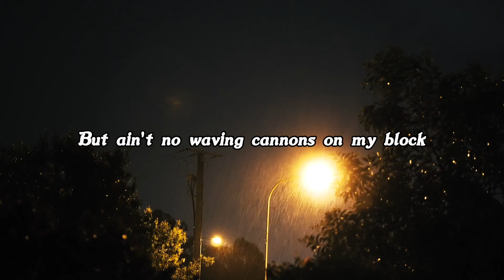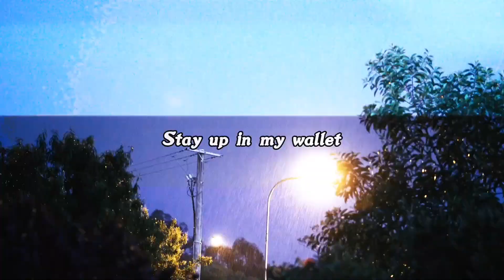$UICIDEBOY$ - I Hung Myself for a Persona (Lyrics)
all credits to @suicideboys-G59